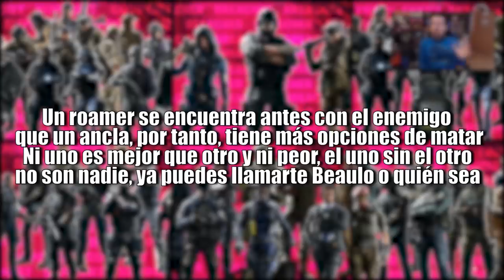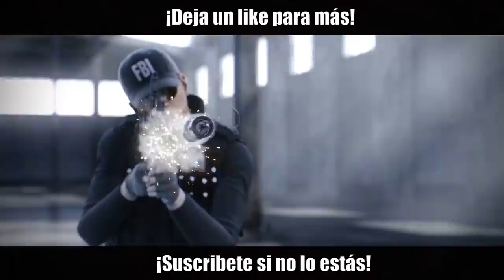QUÉ SER EN RAINBOW SIX SIEGE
Qué ser en Rainbow 6 en este Gameplay de Rainbow Six Siege español en Shifting Tides., os mostraré todos los agentes de r6 para qué sepáis que agente ser en rainbow 6.

00:00 Que ser en Rainbow 6 Intro
00:31 Clases de roles en R6
01:09 Ancla
04:25 Roamer
10:21 Support Defensa
13:02 Breacher
14:38 Entry
16:36 Support Ataque
19:38 ¿Qué grupo sois vosotros?

▬▬▬▬▬▬▬▬▬ INFORMACIÓN SETUP ▬▬▬▬▬▬▬▬▬
● CPU: Intel Core i9-9900K 3.6Ghz
● MB: Asus Prime Z390-A
● Rstón: SteelSeries Rival 300
● Cᴀsᴄᴏs: Sades A6
● Micrófono: Blue Yeti
● Fuente Alimentación: 800W Mars Gaming
● Teclado: Newskill seiryu